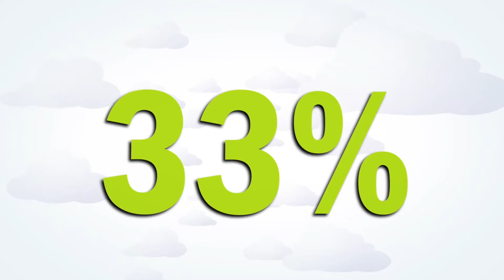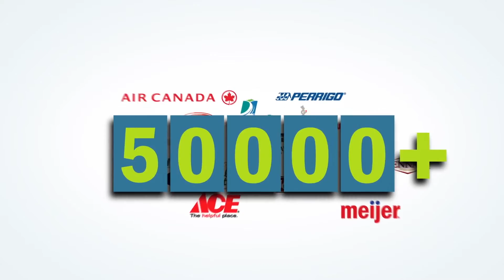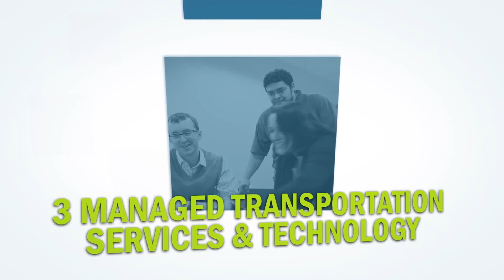LeanTMS® - True SaaS Transportation Management System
On-Demand TMS, a true SaaS transportation management system, provides complete daily planning, execution, settlement  functions as well as periodic strategic procurement events. Additionally, companies have access to the LeanLogistics Transportation Network which provides collaborative opportunities, leading to supplier inbound management, appointment scheduling, business intelligence and reporting capabilities not available in standalone TMS offerings.